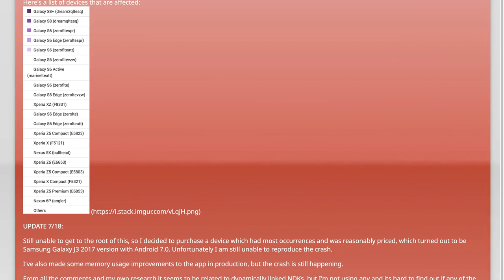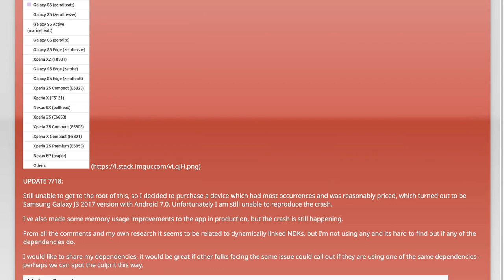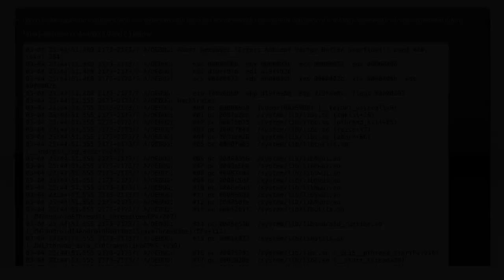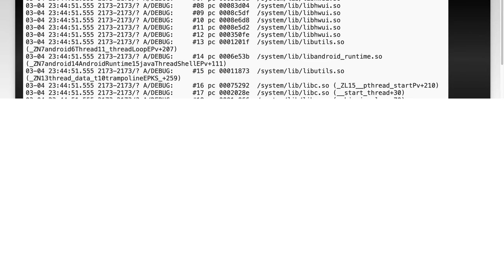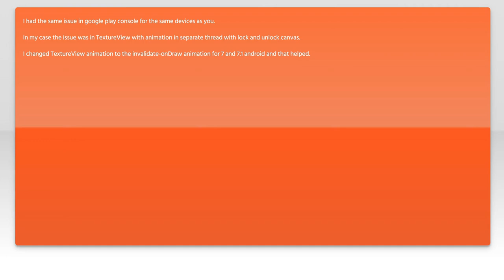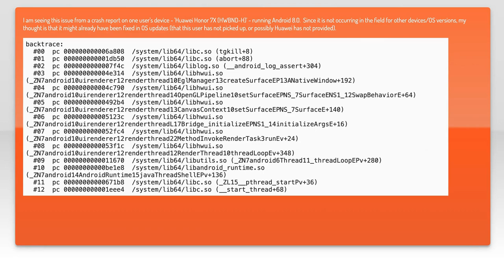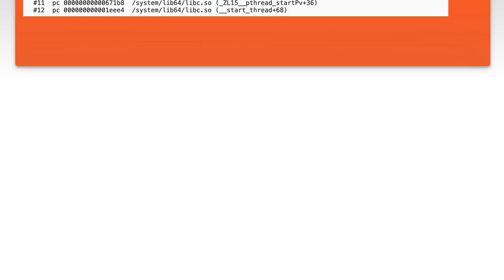Fixing Android 7 Native Crash: libc.so tgkill Error - Troubleshooting Guide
In this video, we dive into a common issue faced by Android 7 users: the libc.so tgkill error that leads to native crashes. Whether you're a developer troubleshooting your app or a user experiencing frustrating crashes, this comprehensive guide will walk you through the steps to identify and resolve this problem. Join us as we explore the causes, solutions, and best practices to ensure a smoother experience on your Android device.

Today's Topic: Fixing Android 7 Native Crash: libc.so tgkill Error - Troubleshooting Guide

Related to